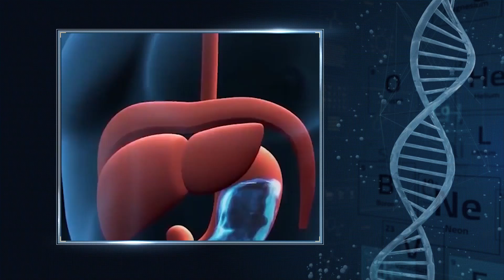Nutrición: alimentación para cuidar el hígado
La Coach Nutricional de Grupo Hospitalario Kennedy, Martha Ríos, comparte consejos y tips para mejorar la salud del hígado tras los excesos de una temporada navideña.